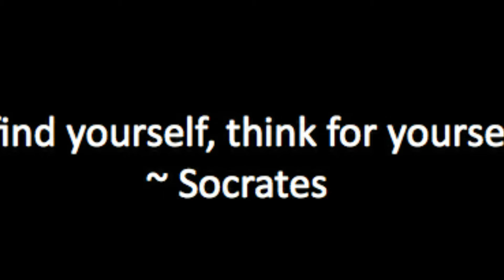AINT NO SUNSHINE WHEN SHE'S GONE EXCLUSIVE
Da FUTURE PRINCE